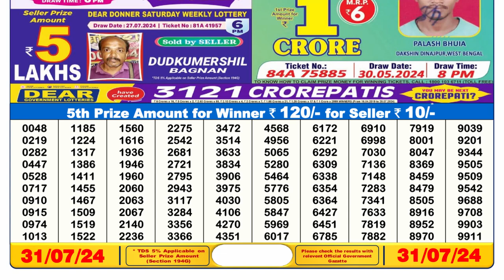✅Dear Lottery Sambad Live 6pm Result 31.07.24